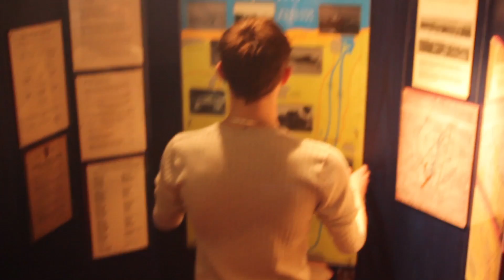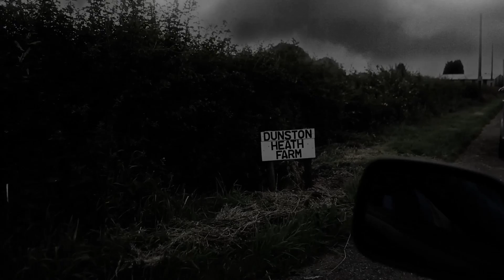CHIPMATES II - Episode Three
'Henry VIII had naughty toys!'
The lads gate-crash the Stafford Bowels Championships before visiting Stafford's must-see tourist destination; The Ancient High House! Later, they drive to a scary campsite in the middle of nowhere!

CHIPMATES II follows the lads from CHANT TV as they try to 'get free stuff' whilst travelling through the English Midlands on a 4 Day Road Trip!